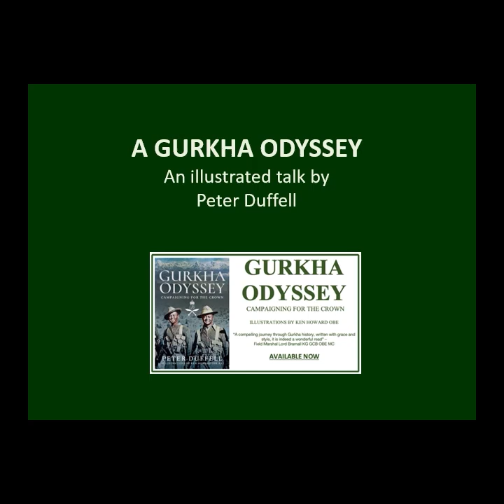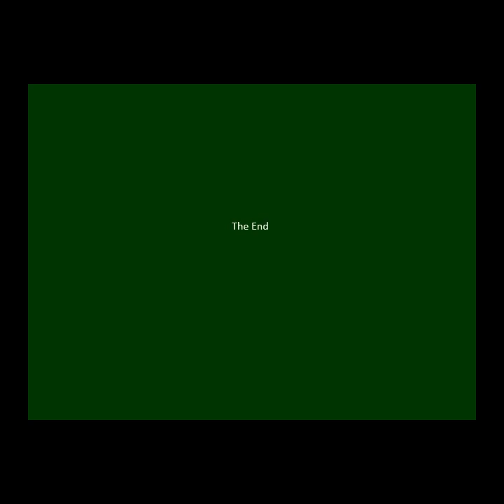Gurkha Odyssey - an illustrated talk by Lt Gen Sir Peter Duffell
A talk first given by Lt Gen Sir Peter Duffell at the Travellers Club and now made available to the RSAA with his kind permission.